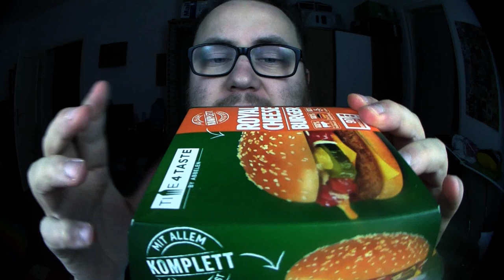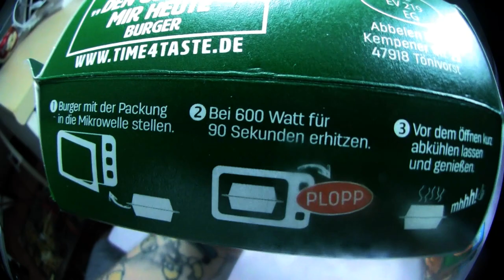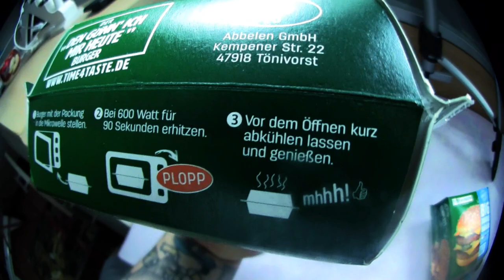Ramses Kitchen | Royal Cheese Burger vs Big Double Burger (Time 4 Taste)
Time 4 Taste hebt sich also ab gegenüber den normalen Billigburgern ? Das wollen wir testen anhand des Royal Cheese Burger und Big Double Burgers.
Mein Trainer Code : 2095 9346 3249 (ajvarscharf)

Viel Spaß